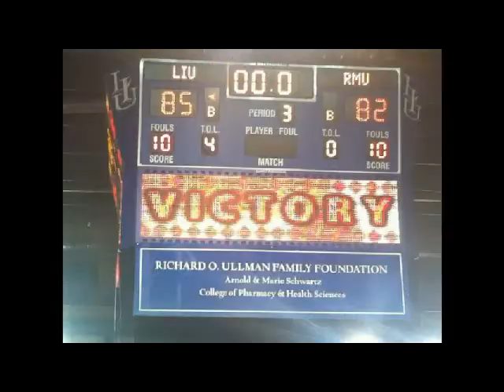Long Island University.avi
Tribute to Long Island University